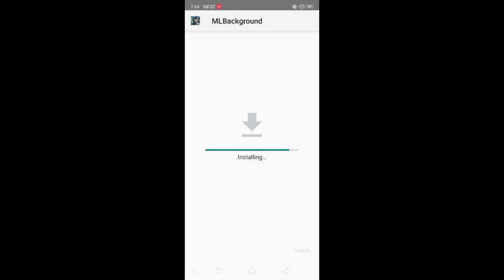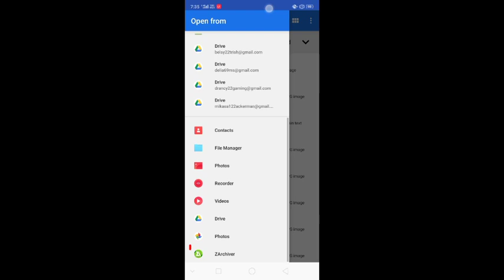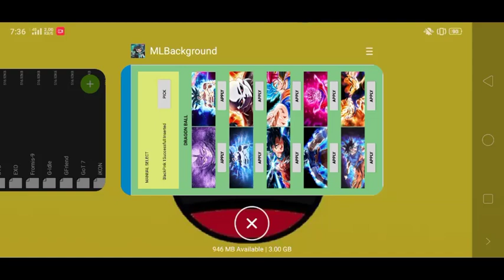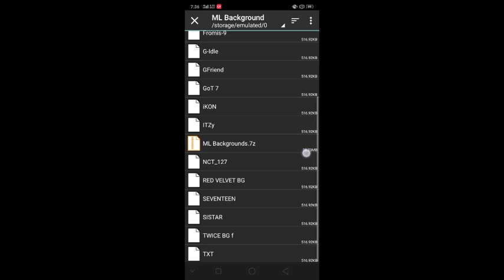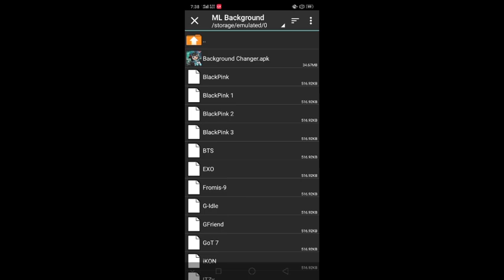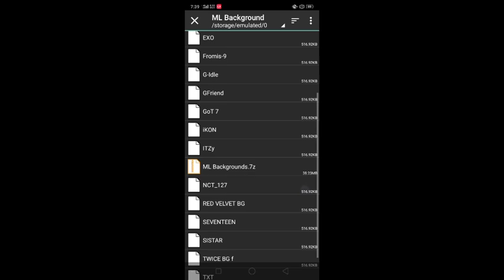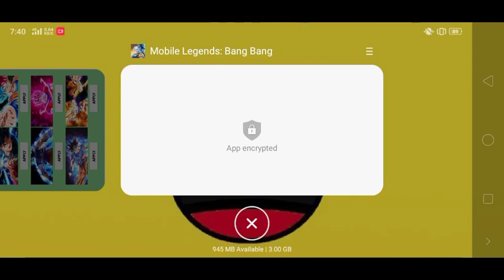MOBILE LEGENDS | KPOP BACKGROUND | CHANGE BACKGROUND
𝐓𝐇𝐈𝐒 𝐃𝐎𝐄𝐒𝐍𝐓 𝐖𝐎𝐑𝐊 𝐀𝐍𝐘𝐌𝐎𝐑𝐄